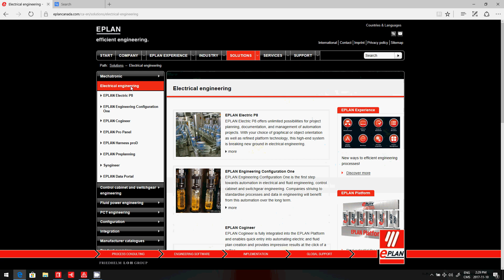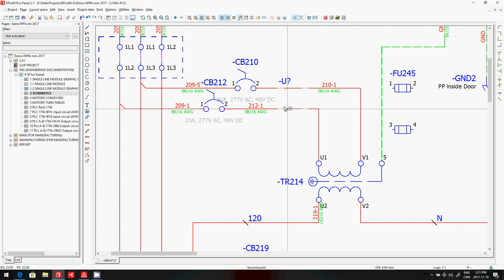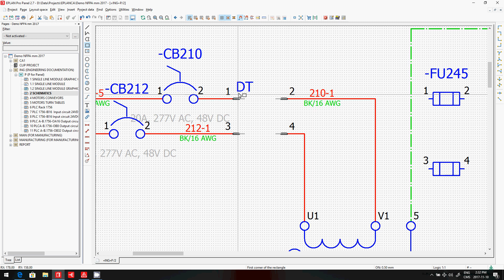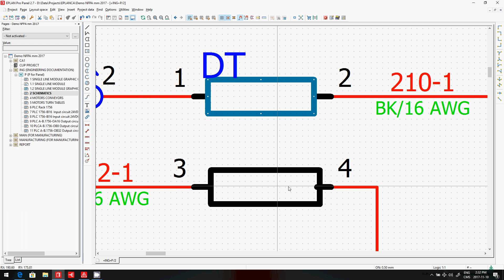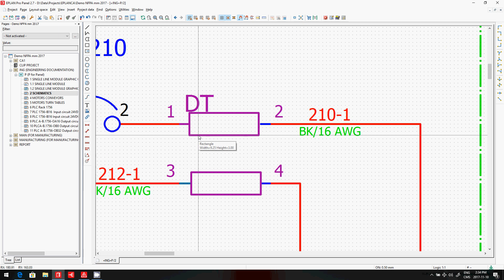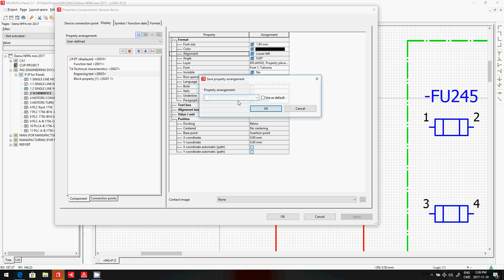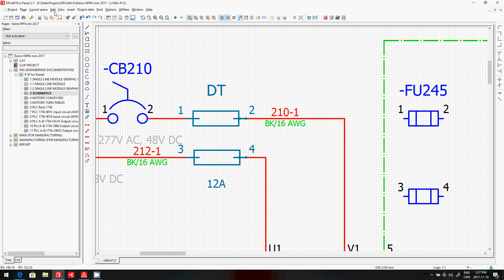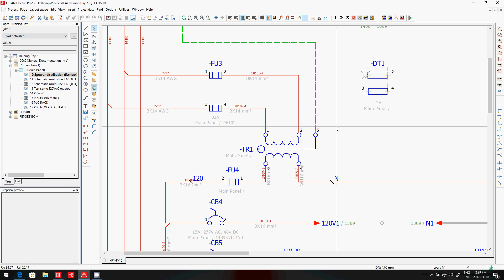EPLAN Tutorial Create Symbol Macros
Create a Symbol Macro is the way to handle special symbols. Leaving the regular EPLAN librairies as they are. This trick of using a symbol macro will always work down the road.

These videos are made by EPLAN Canada, they may not reflect your way of doing schematics in your country, be insured we can do what you would like to see with EPLAN. These videos intend to show how things can be done, but are not in anyway the only way you can do things with EPLAN. Always ask your EPLAN representative for more details. Check out your nearest location on our EPLANCanada.com web site.